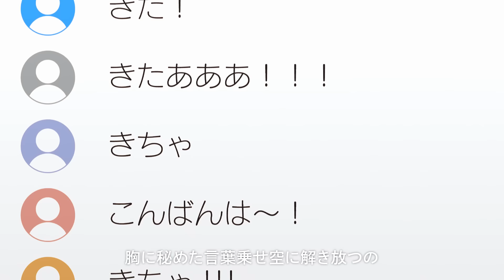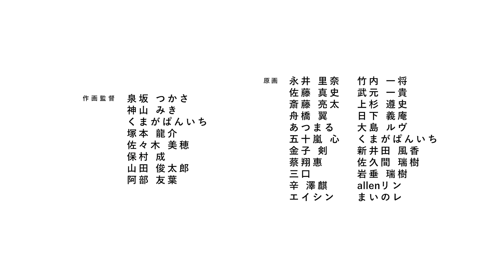【ぶいすぽっ！】Tell Your World【covered by 花芽すみれ / 空澄セナ / 英リサ / 紫宮るな / 小森めと / 夜乃くろむ】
『Tell Your World』
作詞・作編曲：kz

◆ぶいすぽっ！出演メンバー
花芽すみれ @KagaSumire
空澄セナ @asumi_sena
英リサ @lisahanabusa
紫宮るな @shinomiyaruna
小森めと @Met_Komori
夜乃くろむ @YanoKuromu

◆コンテ・演出
神谷 智大

◆キャラクターデザイン・総作画監督
DELF

◆作画監督
泉坂 つかさ / 神山 みき / くまがぱんいち / 塚本 龍介 / 佐々木 美穂
保村 成 / 山田 俊太郎 / 阿部 友葉

◆原画
永井 里奈 / 佐藤 真史 / 斎藤 亮太 / 舟橋 翼 / あつまる / 五十嵐 心
金子 剣 / 蔡翔惠 / 三口 / 辛 澤麒 / エイシン / 竹内 一将 / 武元 一貴
上杉 遵史 / 日下 義庵 / 大島 ルヴ / くまがぱんいち / 新井田 風香
佐久間 瑞希 / 岩垂 瑞樹 / allenリン / まいのレ

◆第二原画
北岡 希 / 鈴華 勇太 / 吉本 哲也 / 片渕 由歌 / うしゃく / 謝文
Kartik Sharma / 神名 真由里 / No_rule / 丹羽 野乃花 / アイリスメディア

◆動画検査
松中 駿

◆動画・仕上げ
アイリスメディア

◆TP修正
前田 園香 / 岩垂 瑞樹 / 大島 ルヴ / 舟橋 翼 / 森野 修平 / 齋藤 陸
雨音 まこ / 榊原 大河

◆色彩設計・色指定・検査
関 直登

◆2Dグラフィック
T2studio:影山 慈郎
VARNUX:富坂 遼

◆背景
Studio Moonriver

◆撮影監督
杉山 大樹

◆撮影
Project No.9 撮影部:片山 雄太 / 山口 真樹 / 上條 智也 / 大出 高士

◆編集
高橋 和基（IMAGICA）

◆企画・プロデュース
バーチャルエンターテイメント

◆制作統括
星 崇祥

◆プロデュース協力
山本 瑶司 / 竹内大紀 / 青木 泰寛（AtoriE)

栗原 堅一

◆制作進行
大島 ルヴ

Quad

◆グッズ情報
ぶいすぽっ！公式オンラインストア

★ぶいすぽっ！公式チャンネル

 / vspo77